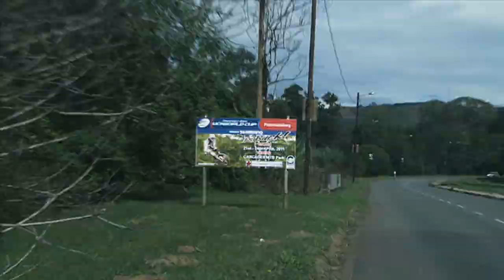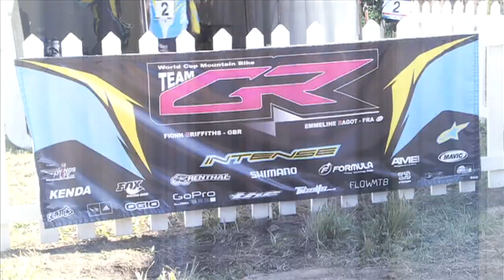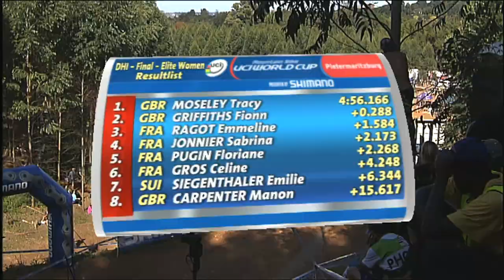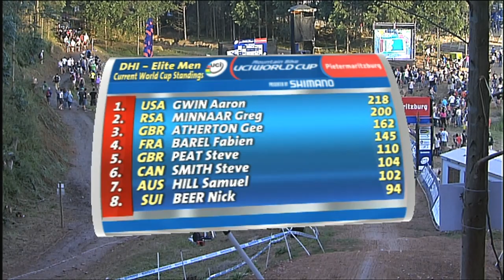26min Highlight Show @ UCI MTB WORLD CUP 2011 - Pietermaritzburg 4X/ DHI - Round 1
The first Mountain Bike World Cup presented by Shimano titles of the 2011 season were awarded in Pietermaritzburg, South Africa, with the 4-Cross competition.  Anneke Beerten (Milka Trek) of the Netherlands became the first to don the women's leader's jersey and Australia's Jared Graves (Yeti Fox Shox) the men's.
The small women's field of eight riders meant that there was only a semi-final and then straight to the podium round.  Anneke Beerten, after qualifying first, ahead of world champion Anita Molcik, rode away from the rest of her heat to cruise into the Final.  She was joined by Fionn Griffiths (Team GR), Céline Gros (Morzine-Avoriaz/Haute Savoie) and the Swiss rider Lucia Oetjen.  Missing from the medal round was Molcik, who struggled in her semi-final heat, and had to be content with winning the small final for fifth.  Beerten again rode away from her competition in the final, while Griffiths and Gros battled for second, with Griffiths just pulling away at the end.

On Easter Sunday the first Downhill competion of the season was held in Pietermaritzburg.  While local favourite Greg Minnaar (Santa Cruz Syndicate) was not able to repeat his victory of two seasons ago, the thousands of fans were treated to exciting racing, with both the men's and women's titles won by less than three-tenths of a second.
World champion Tracy Moseley (Trek World Racing) was the fastest qualifier in the women's field, and the last to start.  Five riders before her had broken five minutes, with her country woman Fionn Griffiths (Team GR) posting a sub-4:57 time.  Moseley was only third after the first time split, but posted the fastest time on the lower half of the course, to win by 0.288 seconds, and become the World Cup leader.  Manon Carpenter (Madison Saracen) of Great Britain took the Junior title with an eighth place overall result.